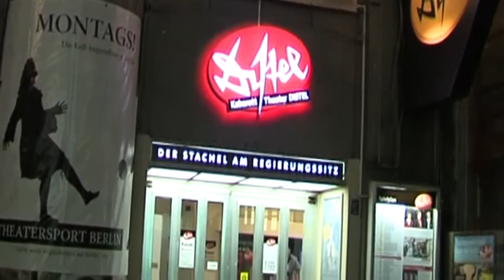Das Schweigen des Lammert - Trailer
Berlin 21 - Das Schweigen des Lammert
Auschnitte aus dem Programm des Kabarett-Theater DISTEL

Dieses Bankenretter-Parlament! Milliarden hin, Milliarden her. Ein regierungsamtliches Gewurstel! Und Lammert -- der Häuptling im Bundestag -- sagt nichts dazu. Von den Sorgen der kleinen Leute ganz zu schweigen.

Revolte daher nun im Kabarett: Ein geschäftiger Gülle-Unternehmer fühlt sich verkauft, ein glühender Lehrer geschulmeistert und ein fideler Kneipenbesitzer abserviert. Das hitzköpfige Rebellen-Trio zieht entschlossen nach Berlin. Mit Merkel, dieser Basta-Kanzlerin, Klartext reden! Doch der Plan der Drei entpuppt sich als Odyssee. Was bleibt vom polternden Protest?

Witziges Krawall-Kabarett mit tagesfrischen Stichproben aus einer entpolitisierten, irrewirren Politik.